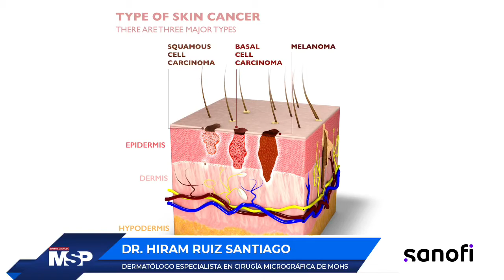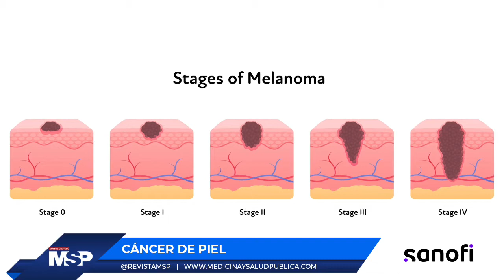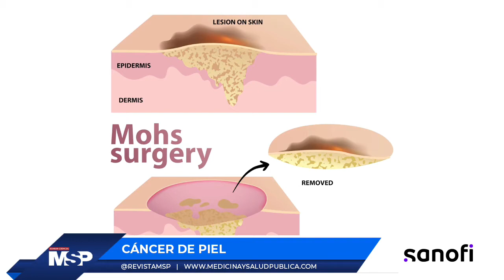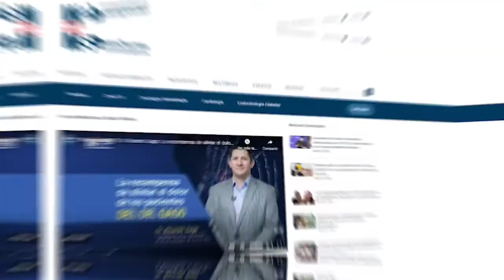ProgramaEspecial I Cáncer de Piel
MSPDermatología I Limitar la exposición a la radiación ultravioleta reduce el riesgo de padecer cáncer de piel, por ello en esta temporada de verano te conectamos con el Dr. Hiram Ruiz, quien te orientará sobre los factores de riesgo, diagnósticos, tratamientos y todo sobre cómo reducir la probabilidad de enfrentar esta patología.